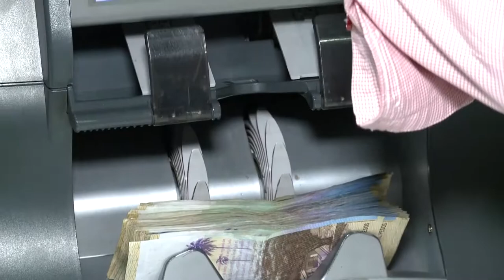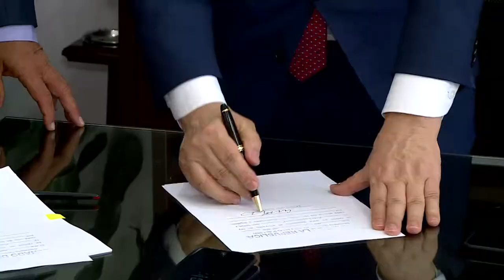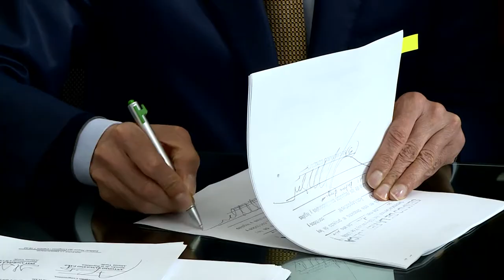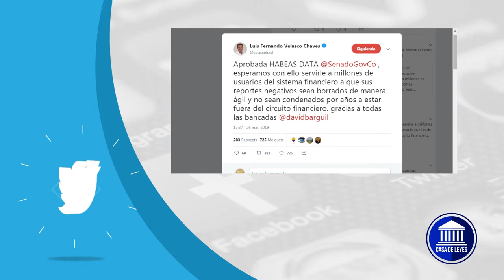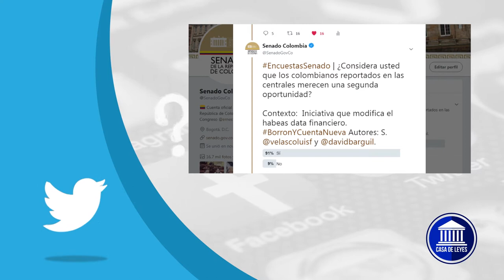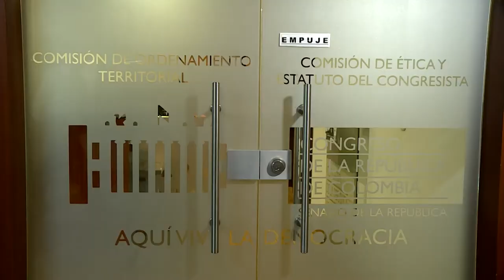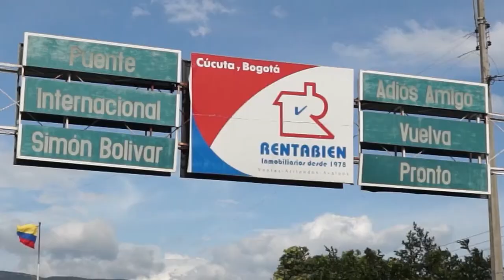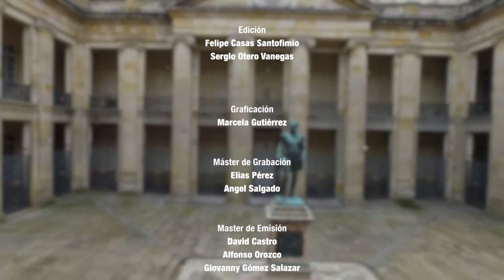CASA DE LEYES - Capítulo 10 - 30/03/2019